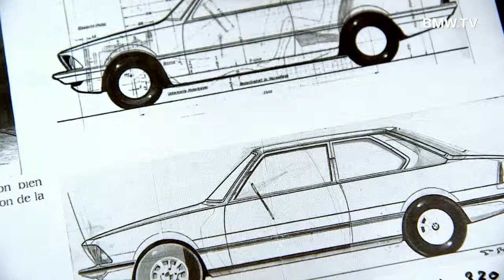BMW Designer Paul Bracq